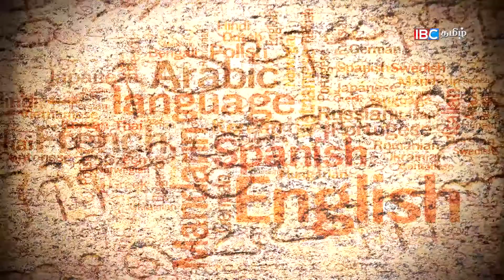சமூக ஆர்வலர்கள் மீதான குண்டர் சட்டம் | சாட்டை | Epi 39 | Part 01 | 06-08-17 - IBC Tamil TV